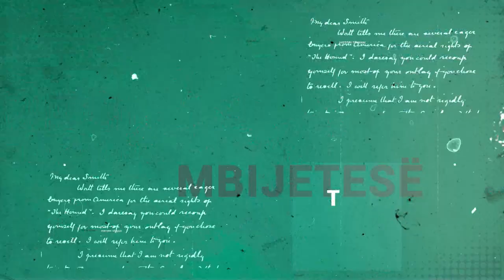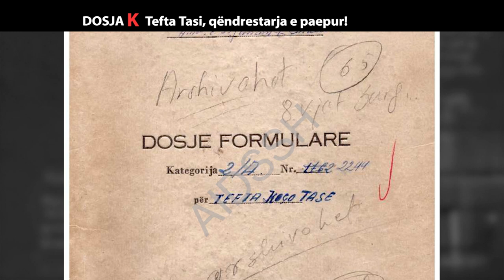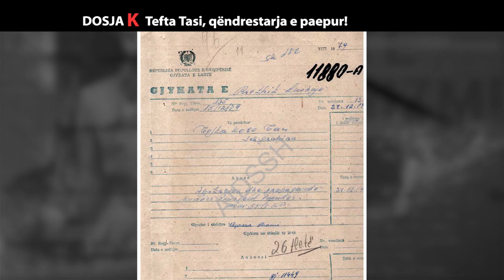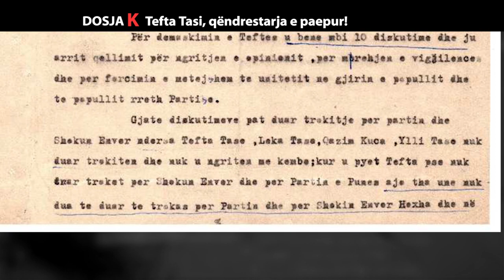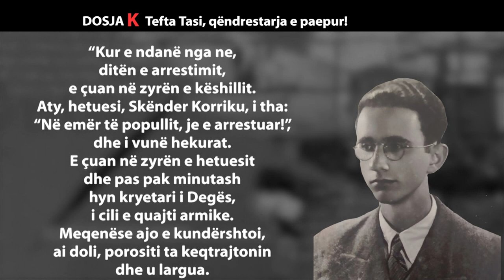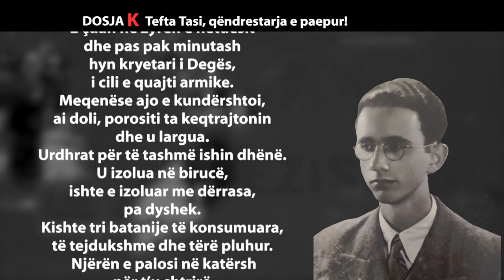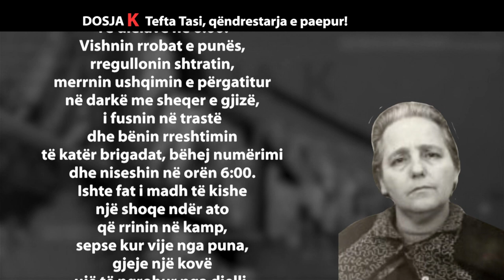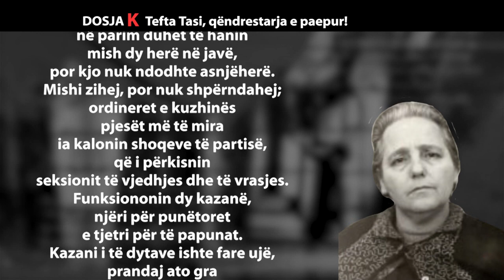Lekë Tasi, fati i një artisti në diktaturë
The story of the artist Lekë Tasi, who faced the communist regime since childhood. How they removed the talented violinist from the Opera just because he had relatives in communist prisons. The internment in Grabian and the rare story of a painting, where the artist Lekë Tasi satirized the regime of the dictator Enver Hoxha.
Historia e artistit Lekë Tasi, që u përball me regjimin komunist që në vitet e fëmijërisë. Si e larguan nga Opera violinçelistin e talentuar vetëm pse kishte të afërmit në burgjet komuniste. Internimi në Grabian dhe historia e rrallë e një pikture, ku artisti Lekë Tasi ironizonte regjimin e diktatorit Enver Hoxha.